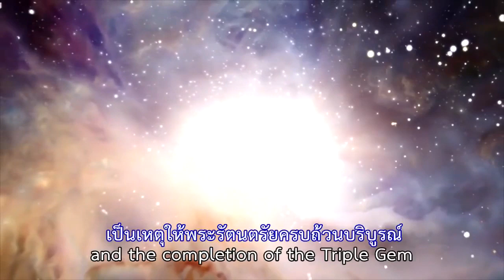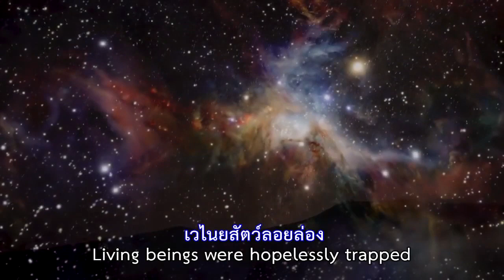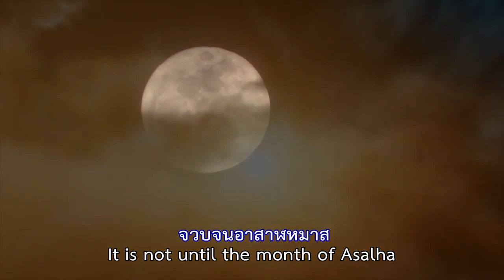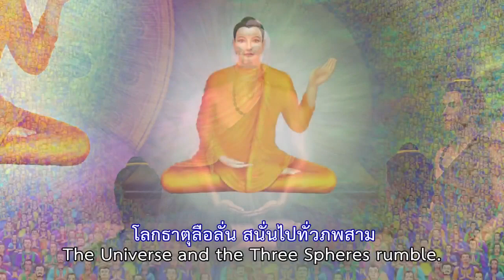เพลง วันอาสาฬหบูชา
อาสาฬหบูชา
ไตรรัตน์ประเสริฐบังเกิดขึ้นแล้วแก้วสามประการ

โลกมืดมนอนธนการยาวนานนับล้านโกฎิปี
ไร้ผู้เปี่ยมบารมีช่วยชี้หนทางสว่าง
ดุจท้องฟ้ายามราตรีไม่มีแสงจันทร์เพ็ญส่อง
 เวไนยสัตว์ลอยล่อง
ในห้วงวัฏสงสาร

จวบจนอาสาฬหมาส
ทวยเทพนบหัตถ์สาธุการ
องค์พระพิชิตมารส่องธรรมสว่างกลางใจ
แสดงพระธรรมจักรเป็นหลักพระศาสนา
มัชฌิมาปฏิปทาส่องทางกระจ่างภายใน

ท่านพระอัญญาโกณฑัญญ์ผู้รัตตัญญู
ได้ตรัสรู้ตามเป็นพระโสดาบัน
โลกธาตุลือลั่น สนั่นไปทั่วภพสาม
ขอน้อมนมัสการองค์พระรัตนตรัย

ขอเชิญท่านมา ปฏิบัติบูชา
ตลอดพรรษา

บูชาพระรัตนตรัย